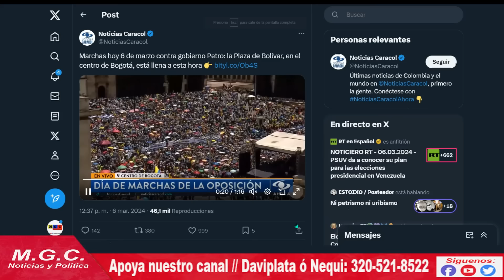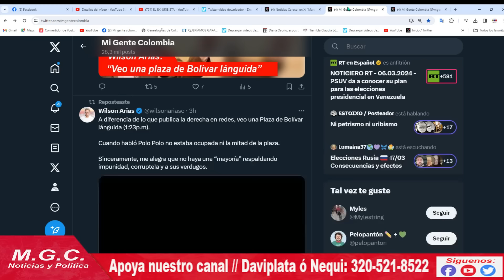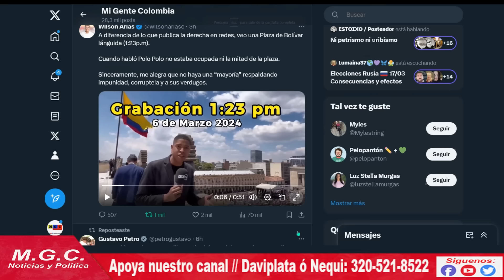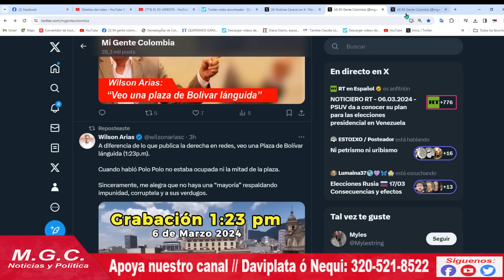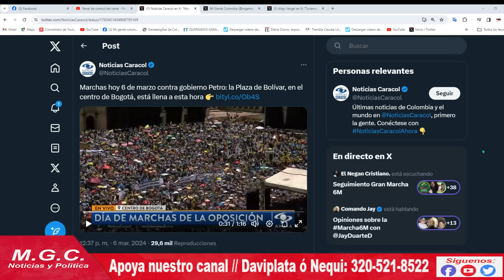PERIODISTA DE LA FM QUEDO EN RIDICULO // EN MENOS DE UNA HORA ABANDONARON LA PLAZA BOLIVAR